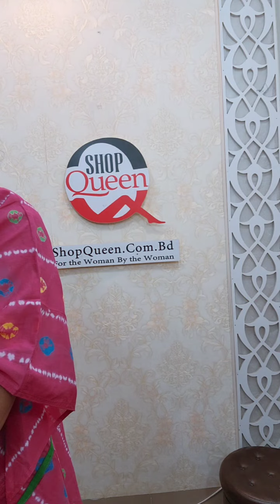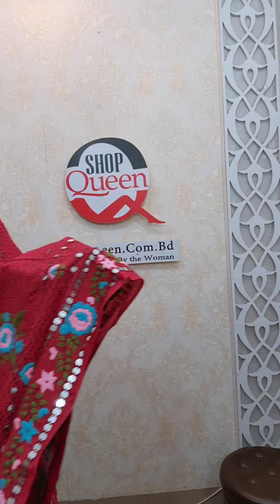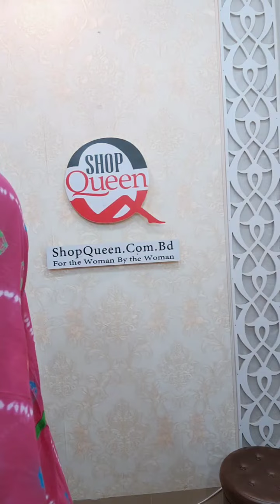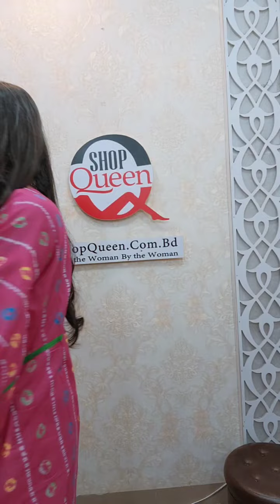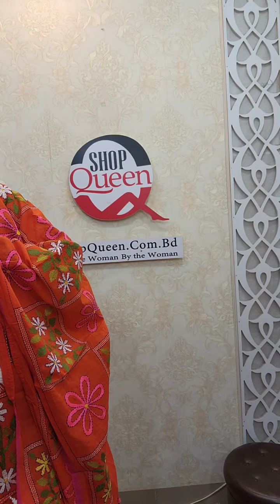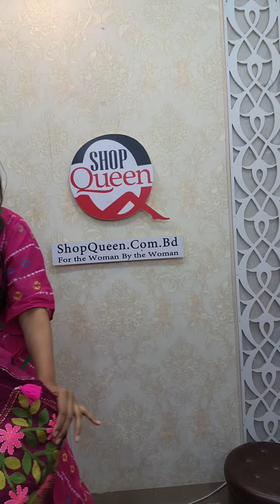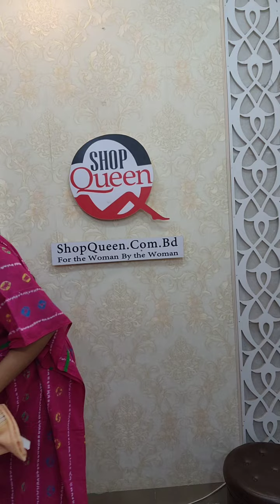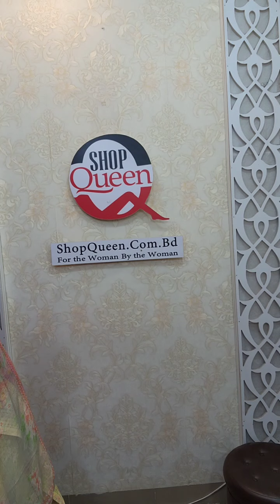সুপার ডিস্কাউন্ট ❤️❤️❤️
মিহি সুতার এক্সক্লুসিভ তাঁত শাড়ি ২৫৫০ টাকা
ফুলকারি থ্রি পিস ১৬৫০ টাকা
কেটালক থ্রি পিস ১০৫০ টাকা
WhatsApp Number for Order: 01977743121